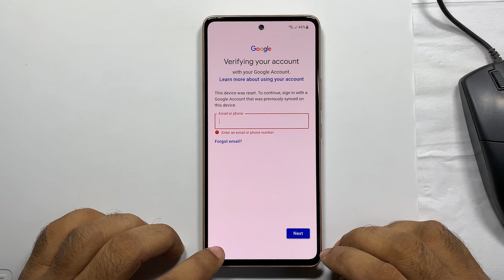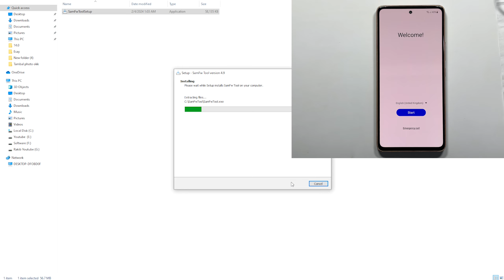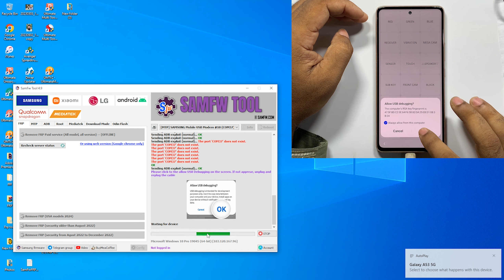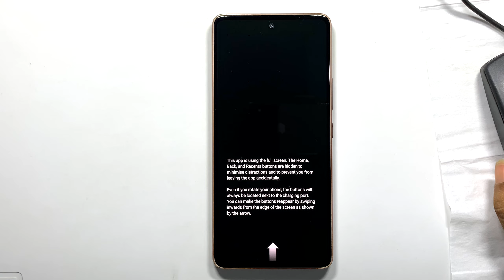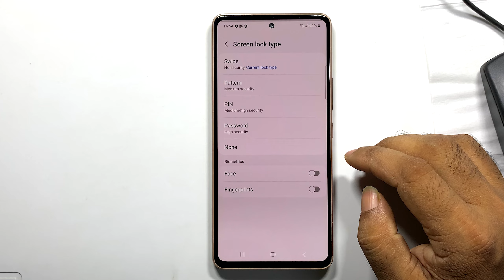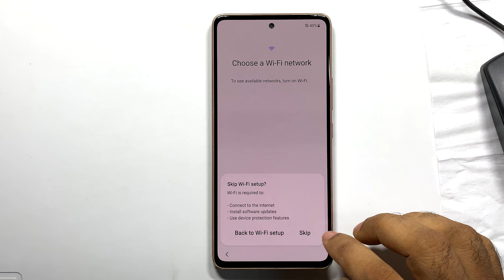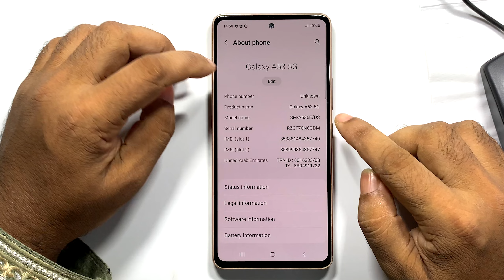SAMSUNG A53 5G FRP BYPASS ANDROID 13 WITHOUT PC | SAMSUNG A53 FRP UNLOCK/RESET GOOGLE ACCOUNT LOCK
ʟɪᴋᴇ   |  sᴜʙsᴄʀɪʙᴇ   |  sʜᴀʀᴇ   |  ᴄᴏᴍᴍᴇɴᴛ
●▬▬▬▬▬▬▬ஜ۩۞۩ஜ▬▬▬▬▬▬▬●

Follow Pin Comment Box File Download Link.

Symphony,Walton,Htc,Itel,Lava.

                              ᴛʜᴀɴᴋ ʏᴏᴜ
  ●▬▬▬▬▬▬▬ஜ۩۞۩ஜ▬▬▬▬▬▬▬●